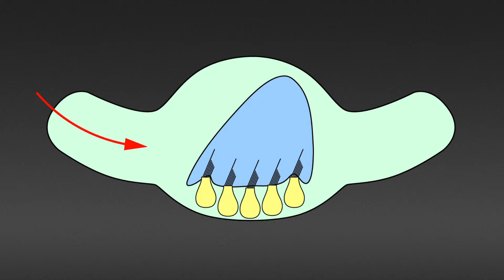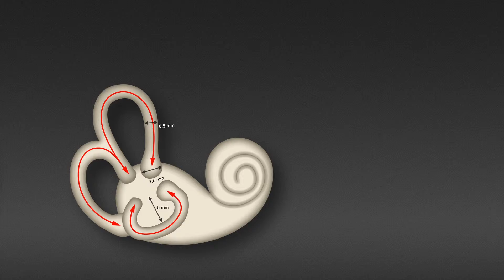Anatomie du canal semi-circulaire externe. #1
Description et orientation du canal semi-circulaire externe, sa place dans le vestibule, situation de la crête ampullaire.
Pour aller plus loin dans la pratique de la vidéo-nystagmographie, retrouvez toutes nos formations